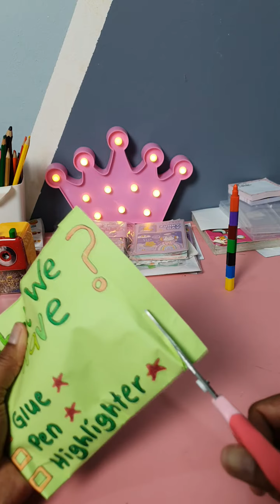RELAXING ASMR GREEN ITEM BLIND BAG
🎉🎁🕵️‍♀️ Welcome to the ULTIMATE Mystery Blind Bag Opening Extravaganza! 🕵️‍♂️🎁🎉